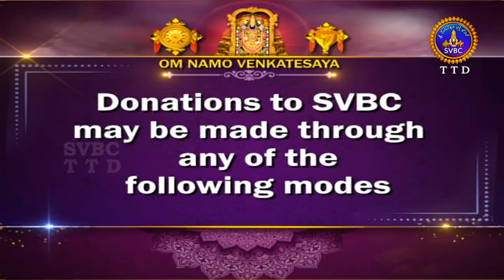శ్రీమద్భగవద్గీత | Srimadbhagavadgita |Tirumala | 4Th Adhyayam | Sloka-21-1 | SVBC TTD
4వ అధ్యాయం | శ్లోకాలు - 21-1
4th Adhyayam | Sloka-21-1
శ్రీమద్భగవద్గీత | Srimadbhagavadgita| Tirumala | 4Th Adhyayam | Sloka-21-1 | Sri Kuppa Viswanadha Sarma